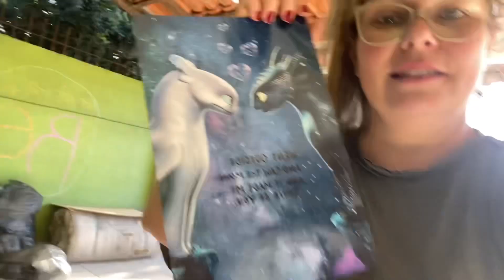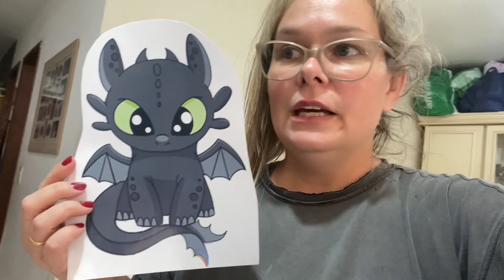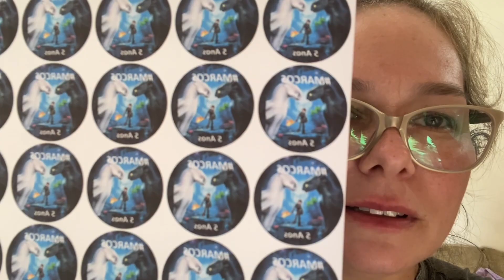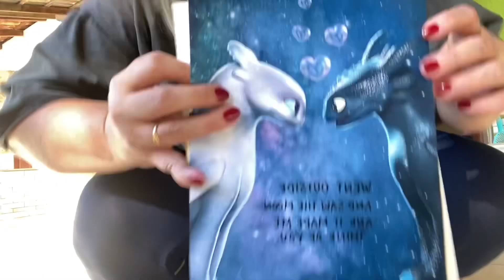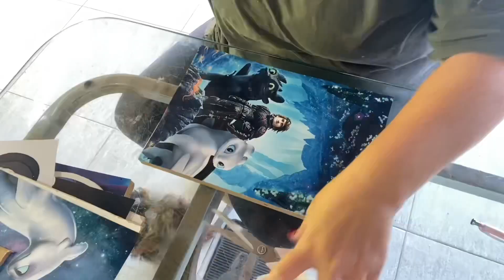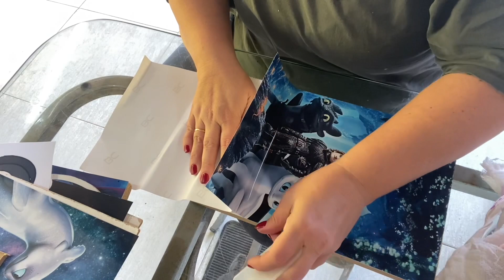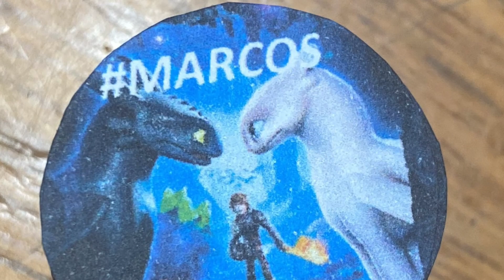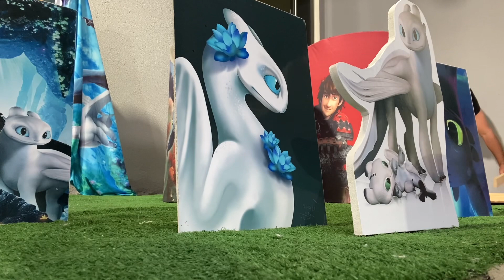Montando Festa Como treinar o seu Dragão Banguela FuriadaLuz +vlog e diy de totens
No vídeo de hoje trouxe a montagem da festa para menino no tema como treinar seu dragão ! Acho que não sou só eu que acho muito fofo o banguela e a fúria da luz juntos! Meu coração fica até quentinho ! Mas voltando para o nosso vídeo heheheh temos muita coisa por aqui hoje, tem vlog, diy de totens diy de toperzinho de docinhos e a montagem que está um espetáculo! Ficou tudo muito lindo espero que gostem amo produzir vídeos pra você espero que vocês gostem porque eu ameiiiiii! Beijos e até o próximo vídeo tchaaaaaaauuuuu

A/C Lis De Miranda
Rua: Irmão Luiz Vicente, 328 casa 05, Cajuru
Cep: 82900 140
Curitiba/PR Brasil

Ajude com a divulgação do canal!!! Clique em gostei!!!